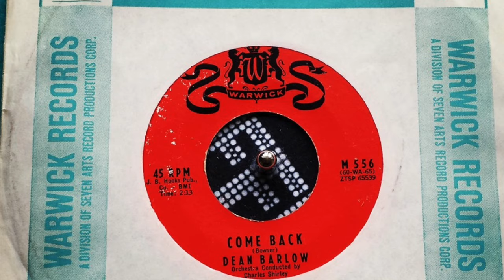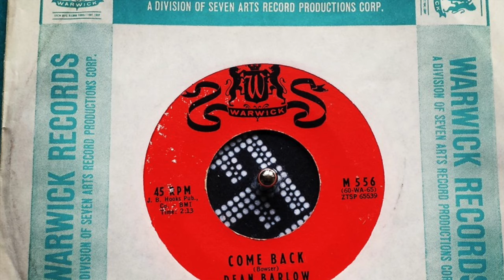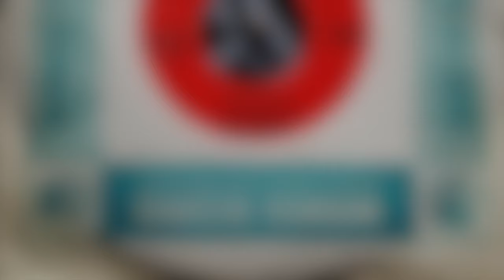Come Back - Dean Barlow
This video is about Come Back - Dean Barlow